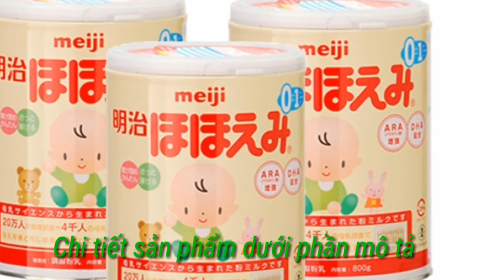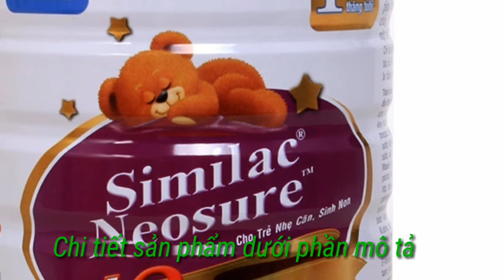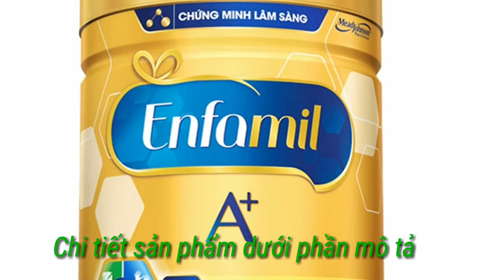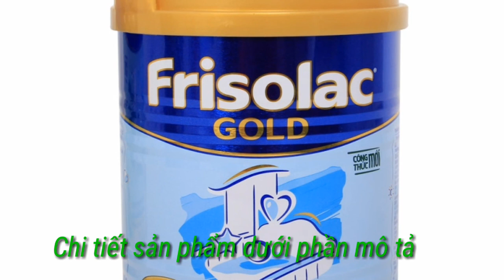Tóp 5 loại sữa cho bé sơ sinh tốt nhất hiện nay.